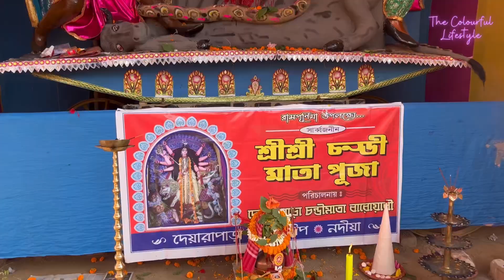রাসপূর্ণিমা র সকালে || ভদ্রাকালী মাতার নৈবেদ্য ও প্রাণ প্রতিষ্ঠা র সম্পূর্ণ ভিডিও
নবদ্বীপের রাসযাত্রা ২০২২
    রাসপূর্ণিমা র শুভেচ্ছা সকলকে
বড় শ্যামা মায়ের পুজো
    নবদ্বীপের রাস ২০২২
নবদ্বীপের রাসের শ্যামা মায়েরা
     চার শ্যামা
মা ভদ্রাকালী র প্রাণ প্রতিষ্ঠা
    ভদ্রাকালীর নৈবেদ্য